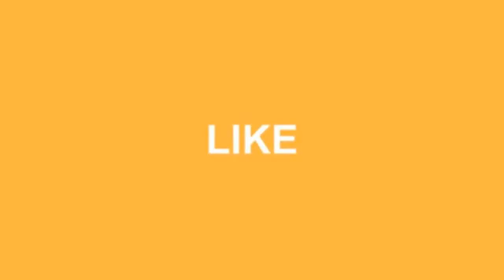30 Creative Ideas for Modern Home Exterior Decorations